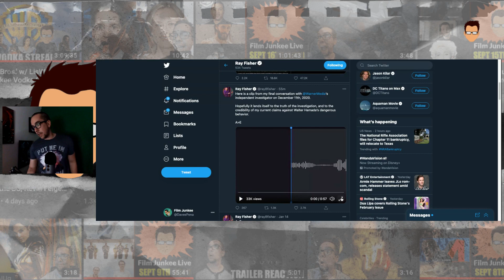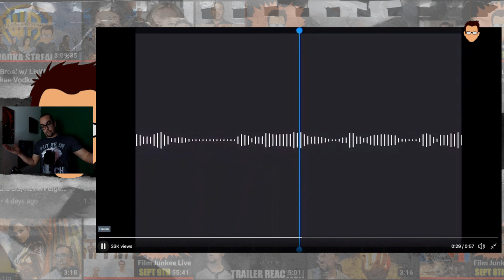Ray Fisher Drops Phone Clip with Justice League Investigator